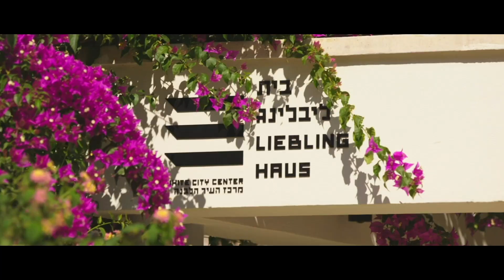InterContinental David Tel Aviv - Concierge Movie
Join us on a brief tour of our hotel as well as our gorgeous neighborhood .